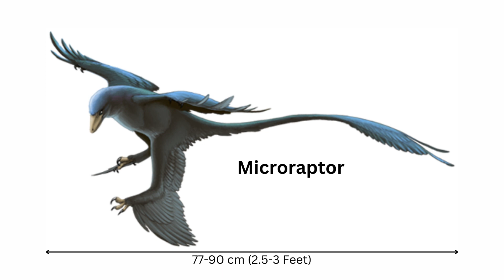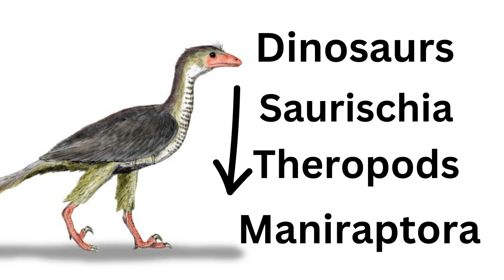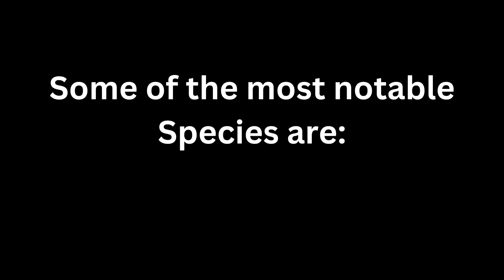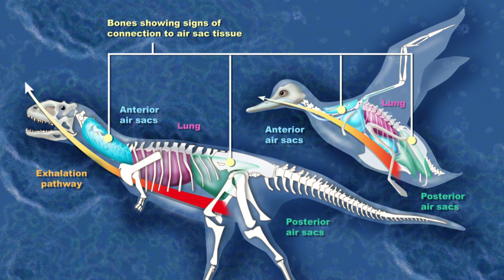Maniraptors - The Dinosaurs Birds Evolved From 🦖🐦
Image Credits below.

Within the realm of prehistoric wonders, the maniraptorans stand out as one of the most intriguing groups.

One of the most striking aspects of maniraptorans is their incredible range in size and appearance. At the smaller end of the spectrum, we find creatures like Microraptor, a weasel-sized dinosaur covered in iridescent feathers that likely enabled it to glide through the air. On the other side of the scale, we encounter giants like the Therizinosaurus, with a length of... a 9 to 10 meters long weasel. That's 30 to 33 ft.

These bipedal creatures were characterized by their grasping hands, bird-like feet, and a shared evolutionary link with modern-day birds. They had the biggest Brain to Bodysize among Dinosaurs and were probably the smartest of all dinosaurs. Some of them could even outsmart the asteroid that killed the other dinosaurs. But most of them could not!

The Maniraptora group is a clade within the larger group of theropod dinosaurs. It includes several well-known dinosaur groups.

Some of the main dinosaur groups that belong to the Maniraptora are!

Therizinosaurs, are a group of herbivorous dinosaurs known for their long necks, large claws, and bird-like beaks.
Oviraptorosaurs a diverse group of dinosaurs characterized by their parrot-like beaks and often elaborate head crests.
Dromaeosaurs, also known as "raptors," are a group of agile, carnivorous dinosaurs. They had a distinctive sickle-shaped claw on the second toe of each foot. Famous dromaeosaur species include Velociraptor and Deinonychus.
Troodontids. Small to medium-sized theropods known for their relatively large brains and keen senses.
And Birds, the only living group of living dinosaurs, who evolved from small, feathered Maniraptorans. Birds possess many features that link them to their dinosaur ancestors, including beaks, feathers, and modified forelimbs as wings.

Some of the most notable Species besides Velociraptor and Deinonychus are:

Archaeopteryx! Archaeopteryx is an important dinosaur fossil that is considered a transitional form between non-avian dinosaurs and birds. It lived during the Late Jurassic period and possessed both reptilian and avian characteristics.

Troodon! Troodon was a small, smart dinosaur known for its relatively large brain size compared to other dinosaurs. It lived during the Late Cretaceous period and is sometimes considered one of the most intelligent dinosaurs.
Microraptor! A small dinosaur with wings on both its arms and legs, indicating it may have been capable of gliding or even limited powered flight.
Compsognathus, another tiny maniraptor, was about the size of a chicken and roamed the Late Jurassic forests.
And Yi, a dinosaur with bat-like wings.

Perhaps the most astonishing aspect of maniraptorans is their close relationship with modern birds. Scientific studies have revealed numerous shared characteristics, including hollow bones, wishbones, and feathers.

Recent discoveries have even provided evidence that most maniraptorans possessed feathers. These discoveries have revolutionized our understanding of the evolution of flight, suggesting that birds are living descendants of maniraptorans.

Their sharp teeth, claws, and keen senses made them formidable hunters, while their ability to fly or glide, as seen in some species, expanded their range and hunting strategies.

Some Maniraptorans, like Mikroraptor and Archaeopteryx, were likely able to climb up trees from which they would glide down to catch small prey, making them an important part in the evolution of flight.

The adaptations developed by maniraptorans set the stage for the subsequent evolution of birds, leading to the vast array of avian species we witness today.